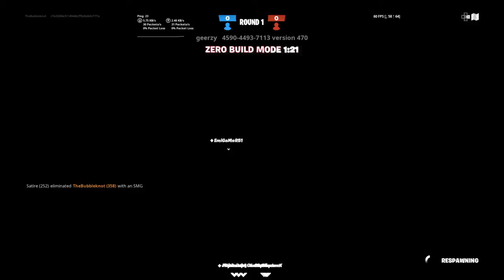TheBubbleknot vs random players in the pit free for all 1